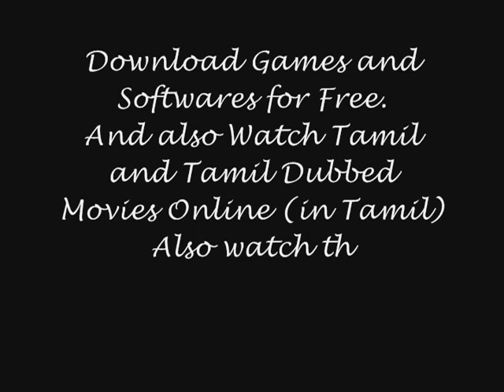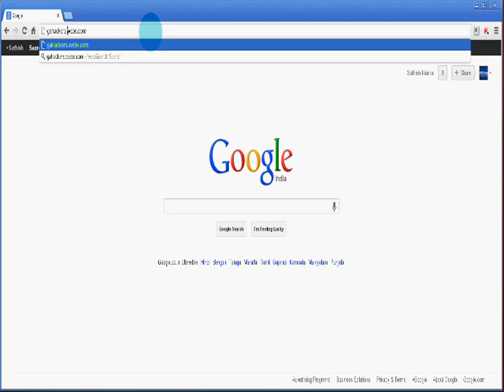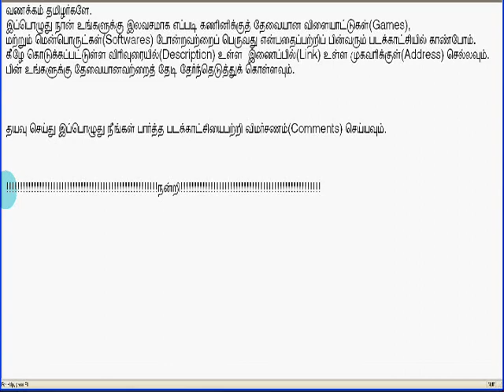How to download games and softwares for free (in Tamil)